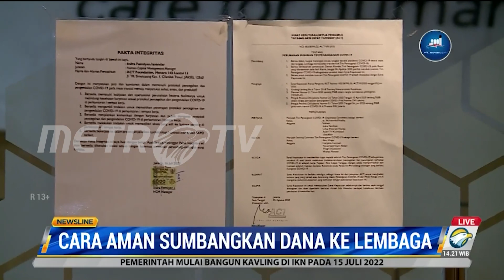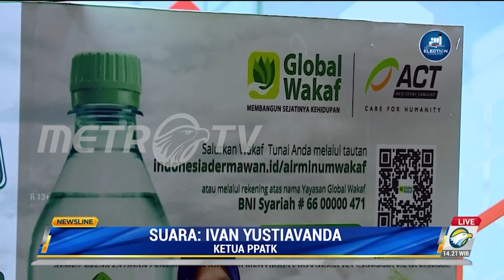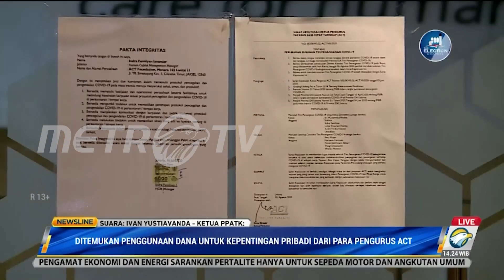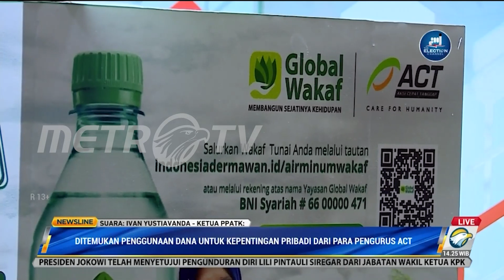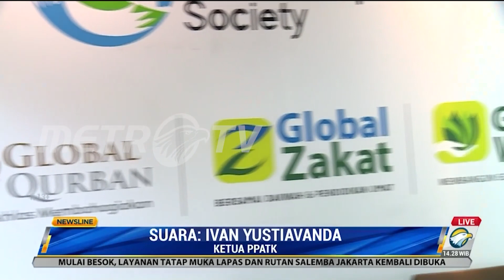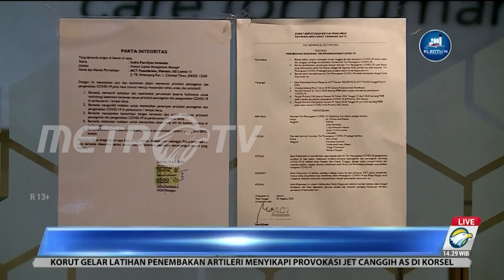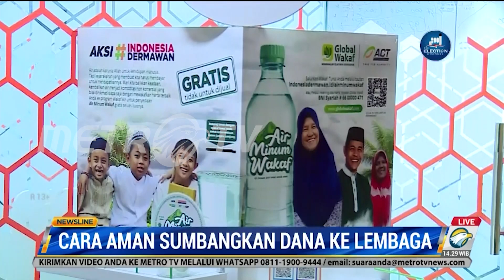PPATK : Masyarakat Perlu Hati Hati Memilih Lembaga Sosial untuk Donasi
Pusat Pelaporan dan Analisis Transaksi Keuangan masih melakukan penyidikan terhadap Lembaga Aksi Cepat Tanggap (ACT). Kepala PPATK Ivan Yustiavandana, mengatakan pihaknya masih melakukan penyidikan dan saat ini berhasil mendapatkan temuan-temuan rekening yang dibekukan oleh pihaknya terkait kasus yang menjerat ACT. PPATK juga menemukan adanya penyelewengan dana yang digunakan untuk kebutuhan pribadi seperti pembayaran pernikahan, dll.

Terkait keamanan dalam memberikan bantuan melalui lembaga, kepala PPATK mengatakan perlu adanya kehati-hatian masyarakat dalam memiilih pengelola baik dari keabsahan lembaga hingga bagaimana kepengurusan lembaga tersebut dan tentu saja legalitas lembaga.